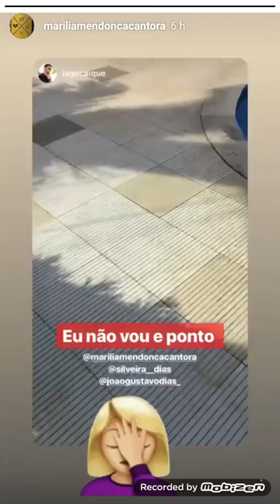Marilia Lembra tbt e zoa o amigo iago